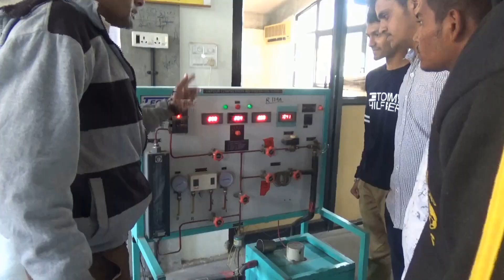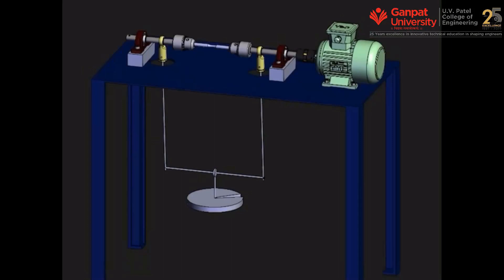GUNI_4_Mechanical_Lab